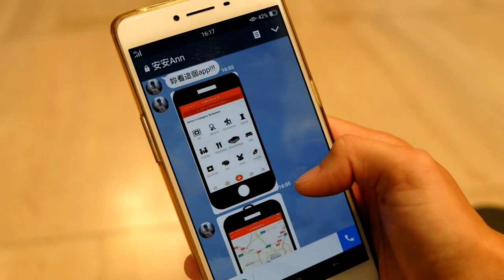APP介紹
YOLO－顛覆世界的旅遊方式，創造全新的旅遊體驗！

你曾經煩惱旅行沒有目的、想要自由行卻毫無頭緒嗎？
在YOLO，你可以預約各式各樣的體驗，讓世界各地的玩家豐富你的旅程！無論上山下海、吃喝玩樂、在地達人，每個玩家都經過YOLO親自體驗、篩選，讓你用最划算的價格，創造最珍貴的價值！

人生只有一次，你值得擁有最精彩的故事！
還在等什麼？立即下載YOLO！讓全世界的玩家顛覆你對旅行的定義，用全新的角度體驗這個世界！

APP的故事

  「讓每個人更幸福、更有價值。」
  這句話是YOLO的核心價值，也是YOLO的目標。我們相信，一個人的價值，不在於他能夠擁有多少，而是他能分享多少。而幸福的定義有很多種，唯有源源不絕的熱情，才能保持幸福的溫度。於是熱情和分享，成為YOLO奔向目標的能量。
  很多人為了生活和工作，不得不放下自己熱愛的事物，讓生命逐漸失去了亮度。因此，YOLO提供了一個平台，讓每個人都可以將熱愛的事物，分享給來自世界各地的旅人，同時也藉由分享的過程，讓自己的生命發光發熱！
  我們找到台灣100位充滿熱情、熱愛分享的達人和玩家。他們將分享他們熱愛的事物，帶領你用全新的視野，認識台灣這個美麗的島嶼。這個世界有多少人口，就有多少看見世界的角度，而我們將在這個世界的每個角落，寫下前所未有的故事。
  每份熱情，都成為充滿溫度的幸福。每個分享，都成就無可取代的價值。跟著YOLO以台灣為起點，翻轉你對世界的看法、顛覆你對旅行的定義！